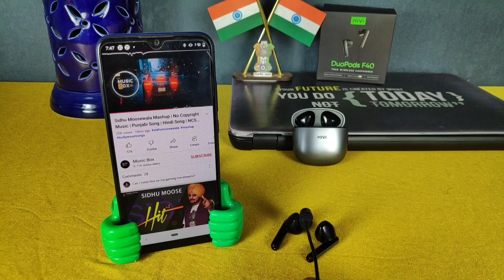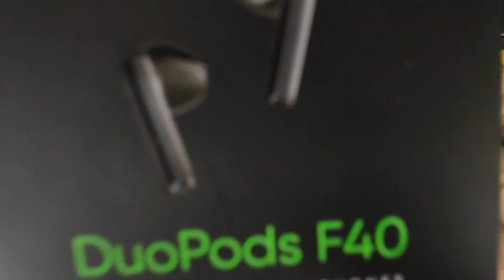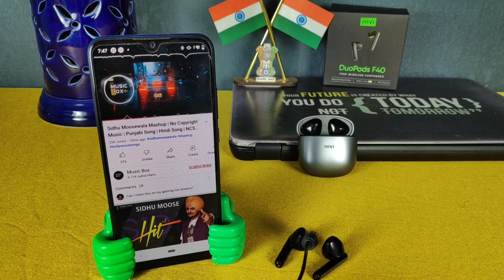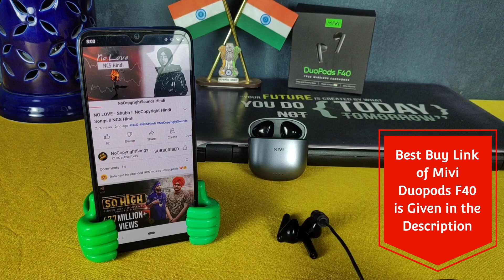Mivi Duopods F40 Review | Best Tws Earphones Under 1000 | Duopods F40 Sound Test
BEST BUY LINKS OF CALLING SMARTWATCHES UNDER 3000
Noise Pulse Buzz
Fireboltt Ninja Calling
Fireboltt Talk 2
IZI Smart Smartwatch
Ptron X11
Aqfit W9

Boat Xtend

BEST BUY LINKS OF CALLING SMARTWATCHES
Fireboltt Tornado
Fireboltt Almighty
Boat Watch Primia
Noise Colorfit Ultra Buzz
Pebble Cosmos Luxe
Crossbeats Orbit X

BEST BUY LINKS OF SMARTWATCHES
Amazefit Bip U Pro
Redmi watch 2 lite
Realme Watch 2 Pro
Dizo watch Pro
Fireboltt Thunder
Fireboltt Max
Noise Colorfit Ultra 2
Dizo Watch R
Amazefit GTS 2 Mini

OPEN YOUR ACCOUNT ON MAGICPIN AND GET FREE 1000 MAGICPIN POINTS